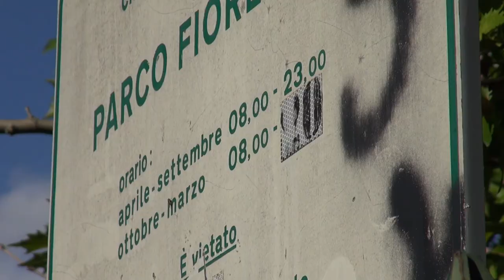Caro energia, spese raddoppiate anche per il Comune: ridotta l'apertura dei parchi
Le spese per la pubblica illuminazione sono già aumentate e così il comune di Arezzo sta valutando la riduzione dell'apertura dei parchi cittadini.
Una soluzione per evitare giri di vite drastici o incidere sulla sicurezza.